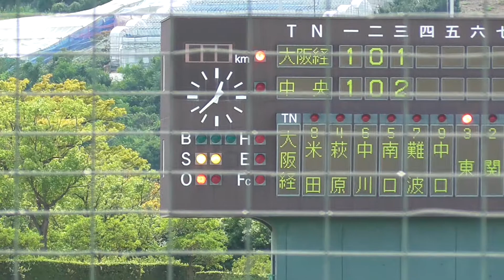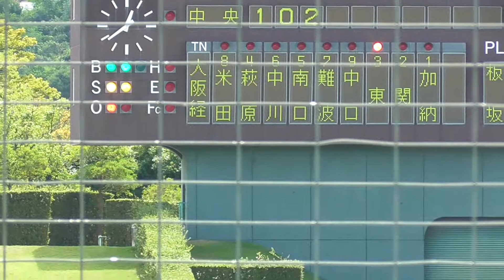【全日本大学準硬式野球選手権/球速表示あり】2017/8/25中央大2年生・小澤 巧平#19(石和中→日川高)③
投手　178センチ78キロ　右・右
この試合は、先発投手として7イニングを投げ勝ち投手に
MAX144キロ計測
文部科学大臣杯第69回全日本大学準硬式野球選手権大会準決勝
11:40PB vs大阪経済大学@香川県高松市・レクザムスタジアム
【試合結果】中央大5-2大経大
天候は、晴れ時々曇り
最高気温35.8℃　最低気温29.3℃　最大風速13.3ｍ
※12時気温32.1℃湿度62% 風速4.5m

S2280074